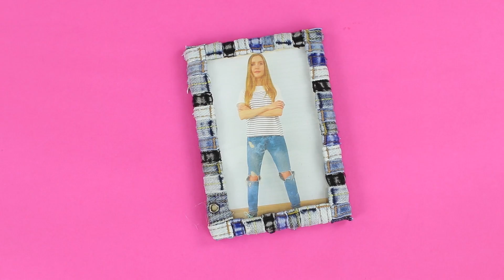14 पुरानी जीन्स को दुबारा इस्तेमाल करने के आईडिया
क्रिटिविटी के लिए नए असली आईडिया ढूंढ रहे है।

उपकरण और सामान :-
• पुरानी जींस
• कैंची
• सूईया धागे
• फूलदान
• नरम खिलोने के लिए फिलर
• हॉट गन
• कार्डबोर्ड
• चेन
• मोती
• रस्सी
• सीक्वेंस वाला कपड़ा
• जूतों का डिब्बा
• फ्रेम
• नरम कपड़ा
• स्टेंसिल
• सजावट का सामान
• स्प्रिंग हुक्स
• फेल्ट